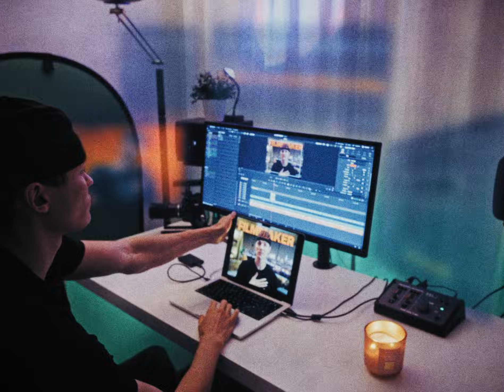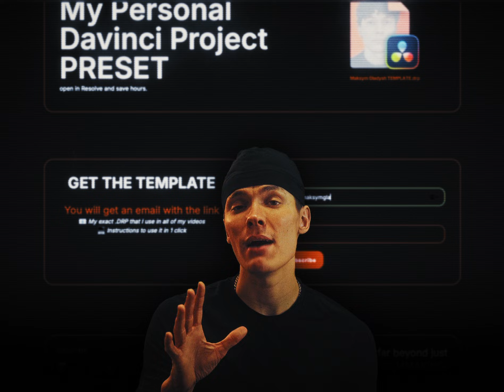EDIT from ZERO in 2025 (Beginners Guide)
If you’re starting from zero and want to learn how to actually edit like a pro — this is your blueprint.

After 10,000+ hours of real-world editing, I’m breaking down everything I wish I knew when I started. From import to export — this is my full workflow inside DaVinci Resolve.
You’ll learn how to structure your projects, fix color, create flow, and build edits that feel cinematic — even with zero experience.

🎬 Watch till the end — it’ll completely change how you see editing.

My Gear:

CHAPTERS

00:00 Intro
00:39 STEP 1 (Mindset)
01:38 STEP 2 (Foundation)
02:26 STEP 3 (Real Projects)
03:25 STEP 4 (Speed)
03:58 STEP 5 (Style)
04:30 STEP 6 (Storytelling)
05:24 STEP 7 (Evolve)
06:37 Outro